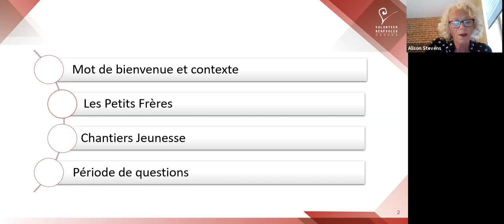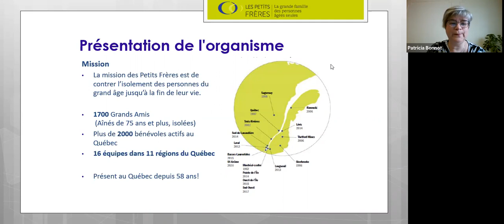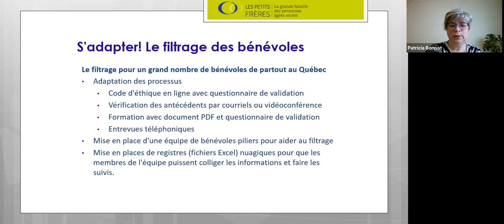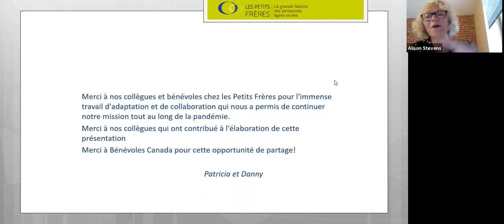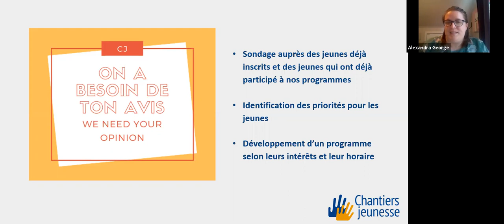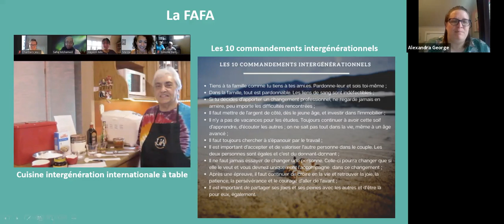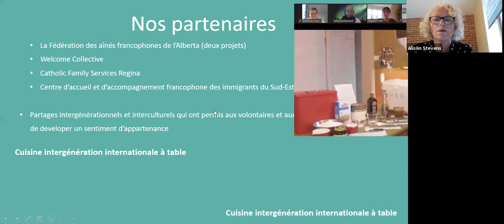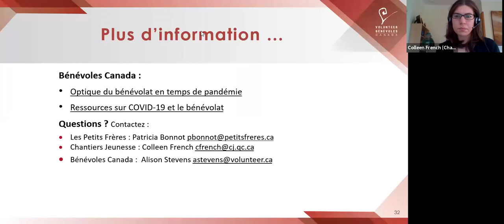Adapter les programmes de bénévolat à la prestation virtuelle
Pendant la pandémie du COVID-19, les organismes ont dû réagir rapidement afin de s'assurer que leurs programmes essentiels se poursuivent. Beaucoup ont choisi d'adapter leurs activités pour permettre le bénévolat à distance.

Dans ce webinaire nous présentons l’expérience de deux organismes* qui ont fait ce choix : comment ont-ils mobilisé et formé des bénévoles ; comment ils continuent de les superviser et soutenir dans leurs tâches ; que-ce qu’ils ont appris en cours de route. Ils partageront avec vous aussi quelques réflexions sur les défis et les succès vécus ainsi que sur la durabilité de ces programmes.

*Les Petits Frères œuvrent pour contrer l’isolement des personnes du grand âge jusqu’à la fin de leur vie.

*Chantiers Jeunesse vise à favoriser le développement de jeunes citoyens actifs et engagés ainsi que le développement des communautés.